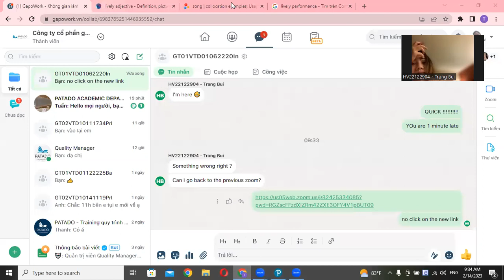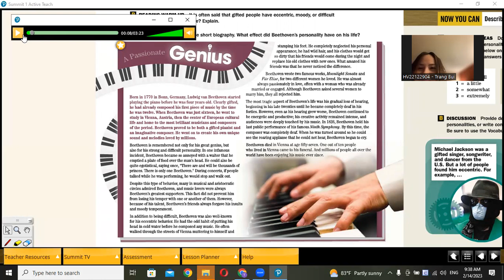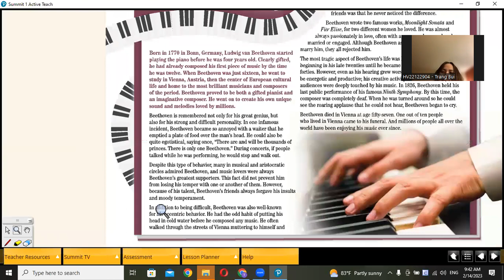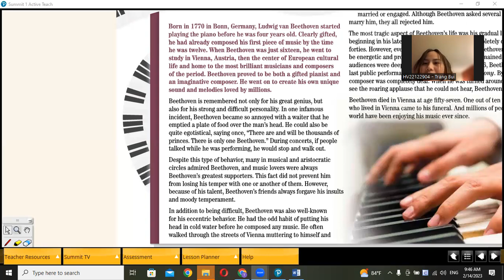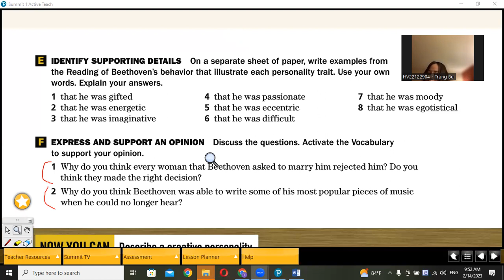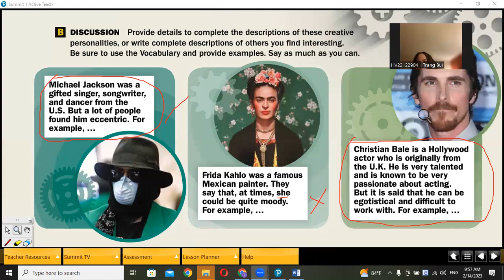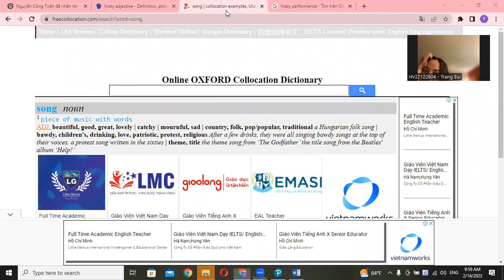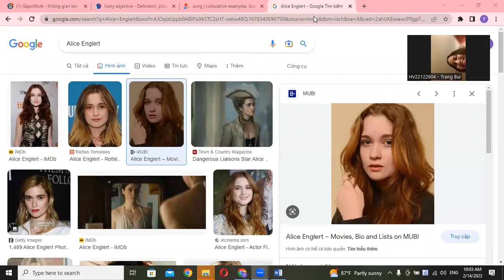14022023 S1U2L3 (2)